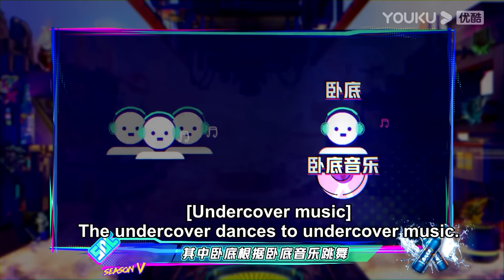王一博玩“谁是卧底”的游戏，开场就跟肖杰跳舞娘跳嗨了，成功骗过了刘雨昕！| 这！就是街舞 第五季 Street Dance of China S5 优酷综艺